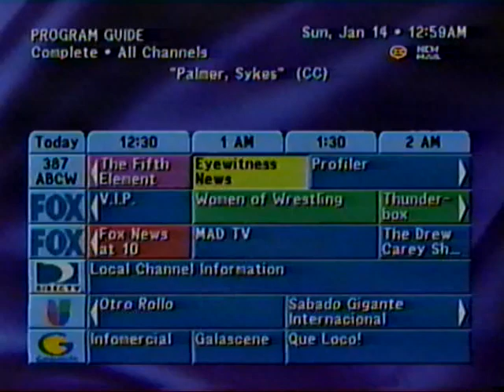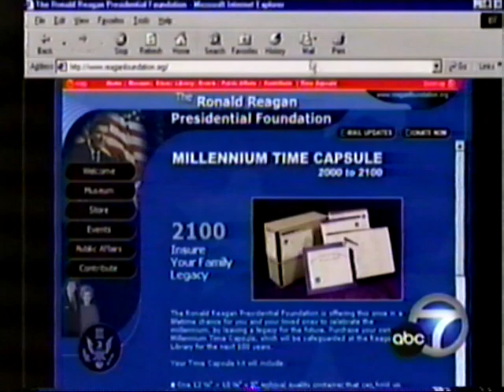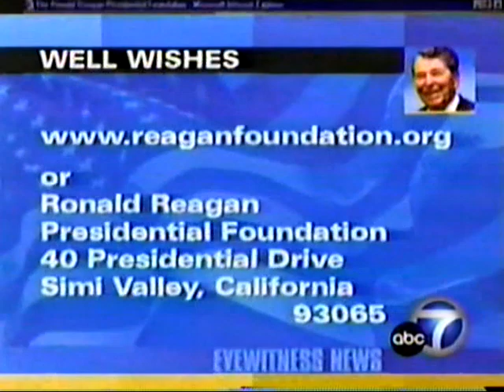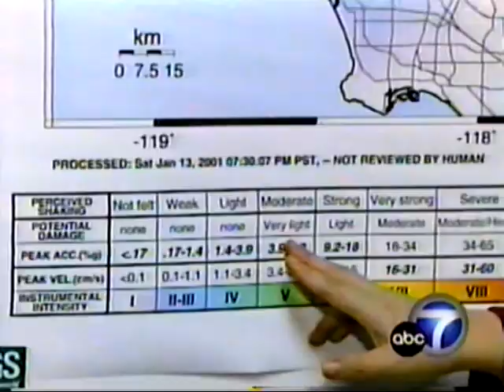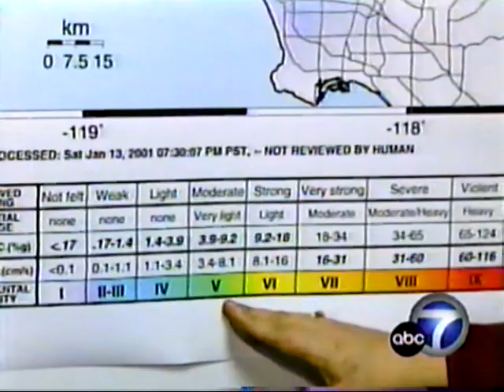20010113 KABC Eyewitness News at 11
January 13, 2001 KABC7 Eyewitness News at 11 excerpt.
Phillip Palmer, Leslie Sykes. Commercials clipped.
9 minutes.

I'm digitizing my 8mm videocassettes, enjoy!